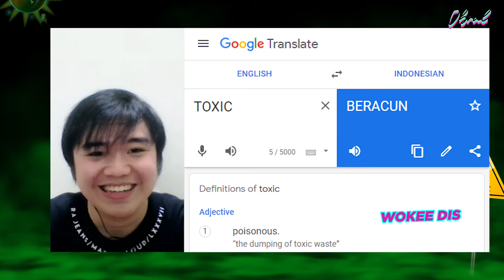OBRAL 04.2 - TOXIC ATAU GA COCOK? BEDANYA? - Part 1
Toxic atau Ga cocok?
Apa bedanya?

Teman Tapi Toxic - Part 1 | 4.2 OBRAL [Obrolan Anak Milenial]